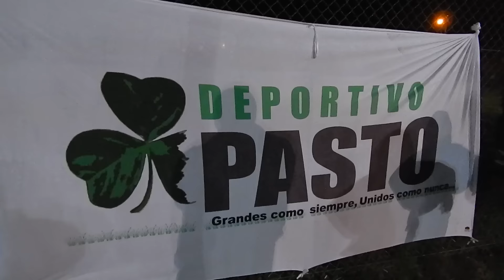Boca Tandil vs. Deportivo Paso (impresionante atajada de Ezequiel y gol de Pasto)